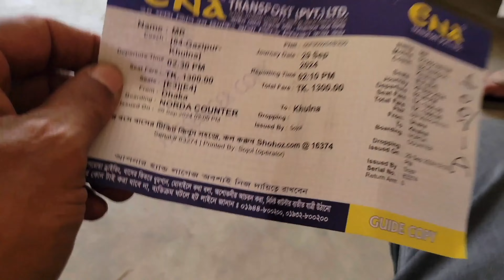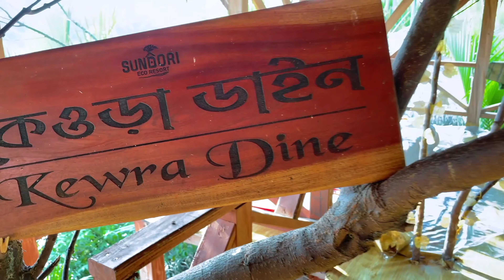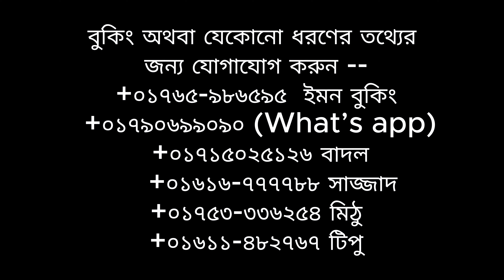অল্প খরচে ভ্রমণে যেতে চান? || Sundorbon's BEST Kept Secret Eco Resort Exposed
কখন সুন্দর বনে ঘুরতে যাওয়া যায় || Sundori Eco Resort
সুন্দরবনের প্রকৃতি রূপ আর নিশ্চিত পশুপাখি দেখতে হলে অবশ্যই আপনাকে সুন্দরবনের এসি বা নন এসি শীপে ভ্রমন করতে হবে। রিসোর্টে অবস্থান করে সুন্দরবন দেখা আর জাহাজে ভ্রমণ করে সুন্দরবন দেখা এক নয়,সম্পুর্ন ভিন্ন। জঙল সাফারি, অসংখ্য ক্যানেল ক্রুজিং আর সাগর মোহনায় বা সাগরের মাঝে বসে চন্দ্র, সুর্য দেখতে হলে জাহাজে সুন্দরবন ভ্রমণ অপরিহার্য।
বুকিং অথবা যেকোনো ধরণের তথ্যের জন্য যোগাযোগ করুন --
+০১৬১৬-৭৭৭৭৮৮ সাজ্জাদ +০১৭৫৩-৩৩৬২৫৪ মিঠু +০১৬১১-৪৮২৭৬৭ টিপু

বি :দ্র :বিশেষ অফারের এই প্যাকেজ শুধু অক্টোবর মাসের জন্য  ২০২৪ পর্যন্ত
প্রকৃতির সৌন্দর্যে সিক্ত হয়ে আমাদের অতিথিরা সুন্দরবনের হৃদয়ে খুঁজে পেয়েছেন প্রশান্তি আর নির্মলতা।
সুন্দরী ইকো রির্সোট-এ প্রতিটি ভোরের আলো, নদীর ধারা আর গাছপালার ছায়ায় মিশে থাকে এক আলাদা রোমাঞ্চ।
আপনারা যে ভালোবাসা ও সমর্থন দিয়েছেন, তা আমাদের অনুপ্রাণিত করে। প্রতিটি মুহূর্ত যেন হয়ে উঠেছে এক অনন্য স্মৃতি, যা আপনাদের হৃদয়ে চিরকাল বেঁচে থাকবে।
আমাদের এই ছোট্ট পৃথিবীতে আপনাদের আমন্ত্রণ, যেখানে প্রতিটি ভ্রমণই হয় স্মরণীয়
AutoS 360
This YouTube video is a must-watch for anyone looking to buy a used or reconditioned car in Bangladesh. The host promises to provide information and pricing for any car, and kindly requests support and subscriptions.